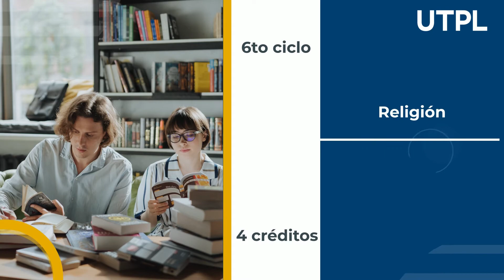Fenomenología y Filosofía de la Religión